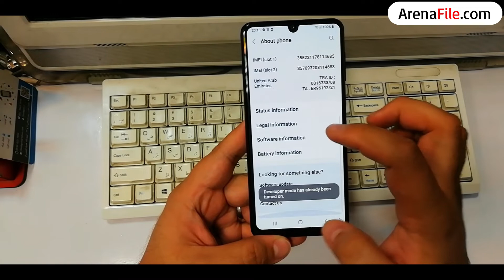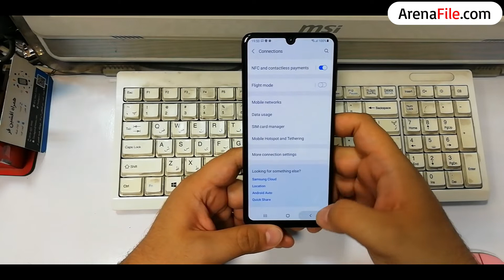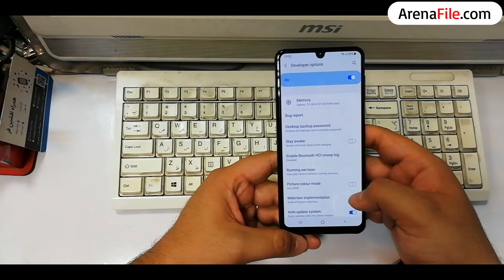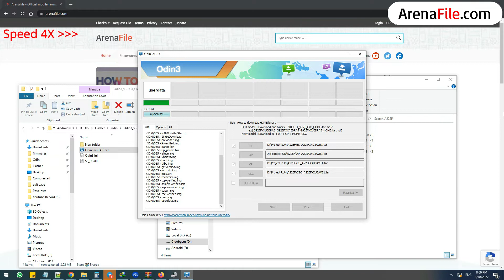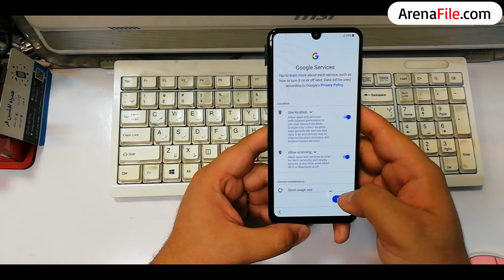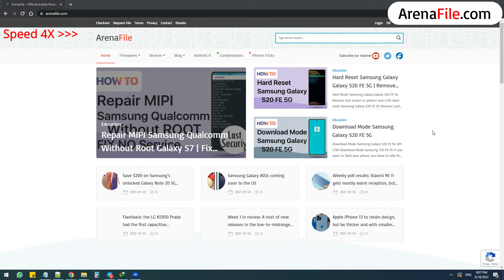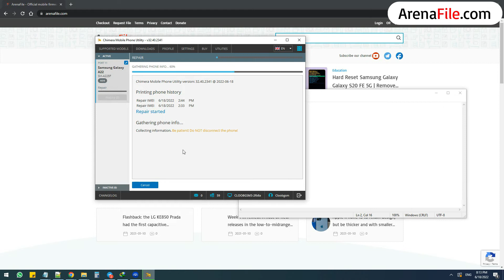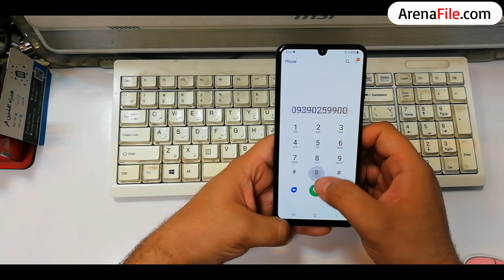Auto Patch and Repair IMEI Samsung Galaxy A22 A225F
Repair IMEI and Network Samsung Galaxy A22 SM-A225F and AutoPatch Binary 3 Android 11

Auto Patch Samsung A225F Binary 3
Repair Not Registered On Network
Fix IMEI Status: NG

Auto Patch with only install ROM.
No need any box for a Patch Certificate.
Install with Odin.
No lost network after factory reset.

If your device is IMEI OK and only Network problem (IMEI Status: NG) you only just install AutoPatch Rom, no need to repair IMEI again.

Please use this video to repair only the IMEI original on your phone.